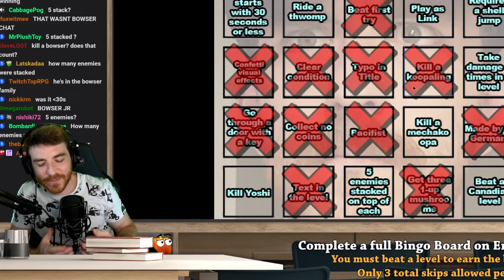How DougDoug tricks people into watching him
Can confirm. When editing the moment I add music it becomes so much better.